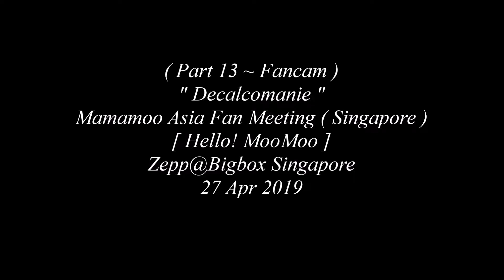(Part 13 ~ Fancam) Mamamoo 마마무 - "Decalcomanie" 2019 Mamamoo Asia Fan Meeting (Singapore)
(Part 13 ~ Fancam) Mamamoo 마마무 - "Decalcomanie" 2019 Mamamoo [Hello! MooMoo] Asia Fan Meeting (Singapore) held at the Zepp@Bigbox Singapore on 27 Apr 2019